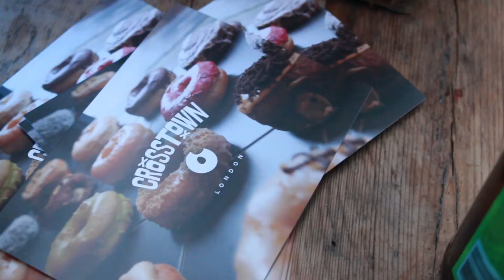EDITED Summer Party 2015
EDITED share a peek inside their end of summer party. Hosted for customers and friends, it coincided with the company's rebrand. Spot the VIP guest: EDITED's new polar bear logo!